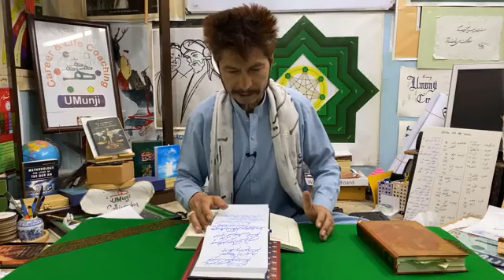سورۃ_فُصِّلَت سورۃ_ٱلشُّورىٰ سورۃ_ٱلْزُّخْرُف سورۃ_ٱلدُّخَان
Quran_In_tuition 21th Program
Moon Calendar Night_21 سورۃ_فُصِّلَت سورۃ_ٱلشُّورىٰ سورۃ_ٱلْزُّخْرُف سورۃ_ٱلدُّخَان ھجری_قمری بیست ویکم_ماہ
Quran_In_tuition On UMunji Home&School For Parents & Teachers
دستر_جانِ_رمضان
الرحمن_علّم_القرآن
عربی : زبانِ شریعت
فارسی : زبان معرفت
اردو : زبانِ محبت
انگلیسی : زبان معاشرت
آزرگی : زبان فطرت
۱- فارسی : قرآنِ کریم برای نوجوانان و جوانان : علی ملکی
۲- اردو : قرآنِ مجید : سید فرمان علی
3- English : The Qur’an : T.B. Irving (Al-Hajj Ta’lim Ali)
Live_Transmission on NOORBAN Tv Ramazan Special Program From New Moon To Eid Moon
Every Evening before Iftar 5:00pm To 6:30pm PK Time
Parents & Teachers can join the program with Children at Kaizen Workshop, Barkat Plaza. Nasir Abad, Quetta, PK. Or Join us online on NOORBAN TV @ UMunji on Facebook & Youtube.